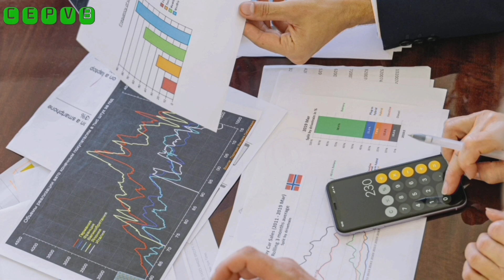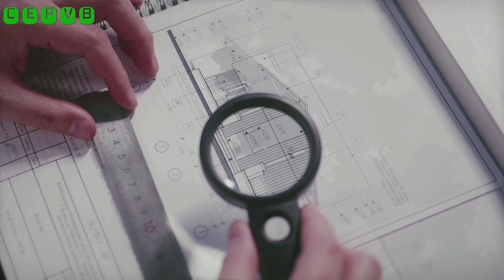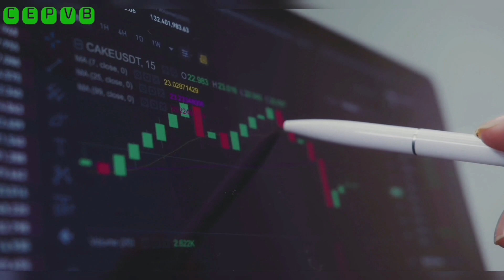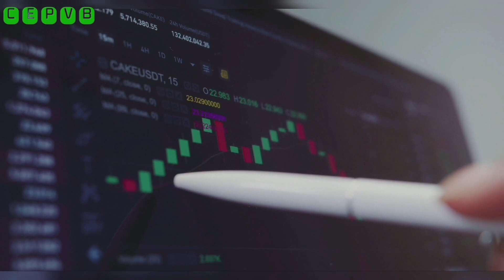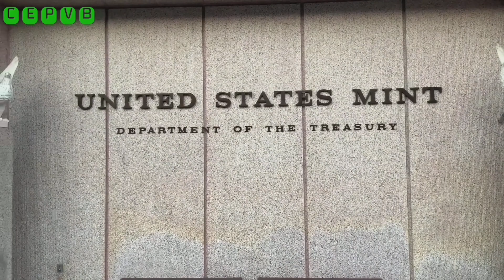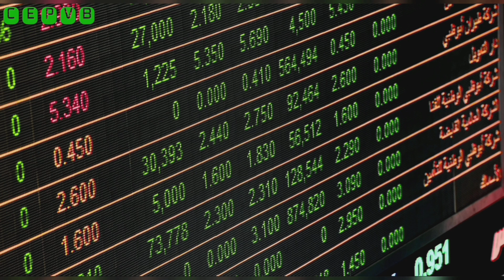Urban and infrastructure development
Infrastructure report card in civil engineering, are basic service facilities built to stimulate economic growth and improve the quality of life. Most advanced economies have experienced a period of intensive infrastructure construction, which has improved the efficiency and competitiveness of the region.